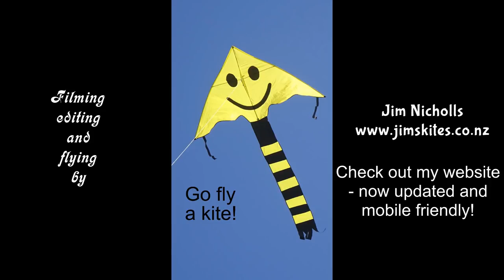Superb Eagle kite from Colours in Motion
My 1.004th kite video.  I've shown this kite before, with others, but it deserved a video of its own, so here it is.  I bought this from the good people at Metropolis-Drachen in Germany.